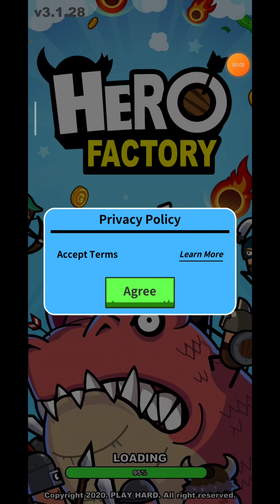Hero Factory - Idle tycoon (2023) Gameplay | Dive into the epic world of Hero Factory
About this Game :

***New feature : Boss Challenge & Relics

Dive into the epic world of Hero Factory and unstop the massive hero production from your own factories to challenge powerful bosses.

Dispatch your heroes from the factories to hunt epic enemies down and earn plenty of golds to become a rich enough to expand your hero production lines.

Various kinds of epic weapons and helmets! Collect unique items and discover new epic gear combinations to define your own hero style.

Merge an enchant stone and make your items more epic and powerful for the heroes

Collect golds from the monsters and upgrade the hero factories for stronger heroes.

Customize your heroes with epic skins and merge them into a united team.

Hero Factory is an easy-to-play idle tycoon RPG where you can experience incomparable pleasure by managing your heroes and factories to stand against the enemies. Upgrade your heroes and factories with enchant stones and golds to create stronger army and send them to the battlefield for more epic rewards.

Download for free today and begin to make your own heroes and factories!

★ Hero Factory Features ★

* Various types of Heroes from different factories
Swashbuckler, Hunting Queen, Dagger, Witch, Axe King, Gunslinger and more heroes

* Strategical game play on the battlefield
Strategically choose and use powerful skills to achieve a victory in the battle

* Managing and Enhancing Your Heroes and factories
Go on vacations countless times to increase your heroes’ stats and the factory production

* Tile-matching Mini-merge game
Merge enchant stones to find out more mysterious and powerful stones to upgrade your heroes and gears

* Exciting Adventure
Explore Infinite epic battles throughout the journey with your heroes and obtain enormous rewards

In this Video :

hero factory idle tycoon mod apk unlimited money and gems
Is Hero Factory a tycoon RPG?
How to play Hero Factory?
Can I play idle factory Tycoon on Android?
How to play hero tale – idle RPG on PC?
hero factory builder game
hero factory hero builder
hero factory mod